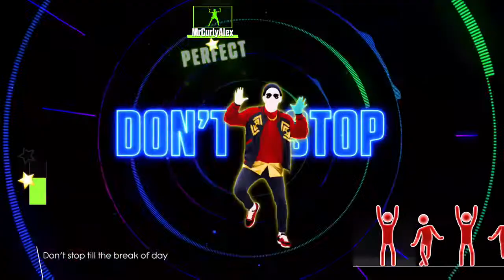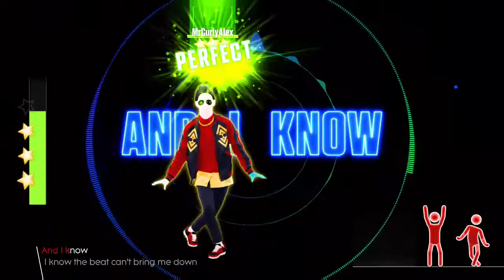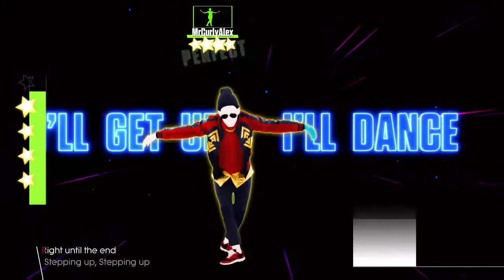Just Dance 2018 - Sugar Dance - MEGASTAR